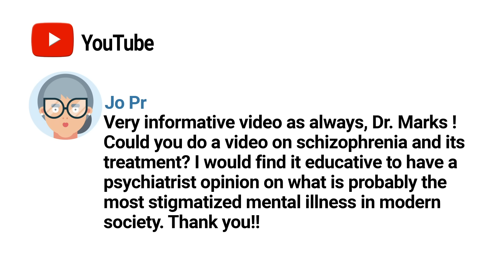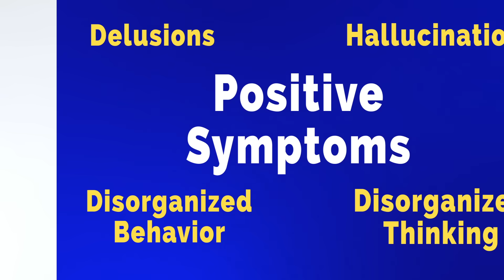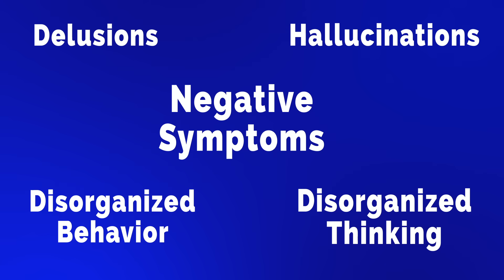What is Schizophrenia? - It's More Than Hallucinations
Schizophrenia is the most serious disorder we have in psychiatry. It is much more than hallucinations. It’s an illness where the person’s main problem is being psychotic. With psychosis, you are not able to tell what’s real and what’s not real. There are five main areas of symptoms in schizophrenia: delusions, hallucinations, disorganized thinking, disorganized behavior and negative symptoms. You need two of the five present at the same time and occurring for at least a month. I explain how these symptoms usually manifest and some other associated features like poor insight and cognitive impairment.

Reference
This article discusses the link between advance paternal age and schizophrenia. I thought this article would be about 60-year-old men having babies, but it refers to men over 30! Don’t let this keep you from your life planning. 😊

Miller B , Messias E , Miettunen J , et al: Meta-analysis of paternal age and schizophrenia risk in male versus female offspring. Schizophr Bull 37(5):1039–1047, 2011